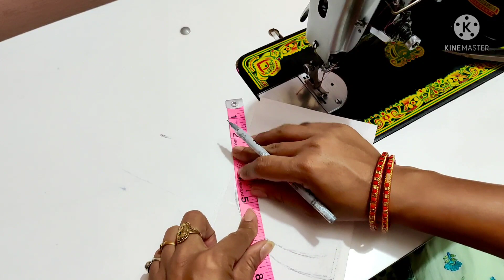Perfect Round Collar Neck Design cutting and stitching || Neck Design Easy Cutting And Stitching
neck design

perfect neck design cutting and stitching

                              nikunj_boutique__